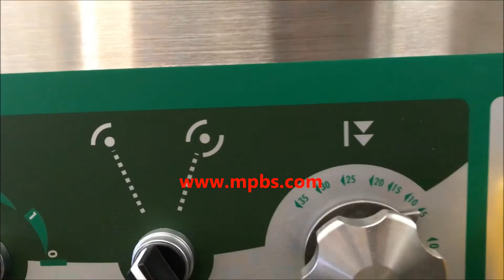Pro-Dice 850-90 Multi Purpose Dicer Tempered Crab Meat Demo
Features:

 Highest feed rate: Up to max 850 kg/h (1870 lb/h) at ¾” dice
 Maximum input (L) : +/- 310mm (12”)
Cutting (L): +/- 0 – 35mm (0 – 1.3”)
Grid sizes: +/- 4, 5, 6, 7, 8, 10, 13, 15, 18, 22, 30, 45mm (.15, .19, .23, .27, .31, .39, .51, .59, .70, .86, 1.18, 1.77”)
Cross section (W x H): +/- 90 x 90mm (3.54 x 3.54”)
O/A dims. (L x W x H): 1100 x 650 x 1065mm (43 x 25 x 41”)
Electrical: 230V / 60 Hz / 3 Ø
 Strong 2.6 kW motor power (3 HP)
 Automatic start by closing slider
 Ergonomic single-hand operation of longitudinal slider
 Double chamber system with simultaneous machine loading and dicing
 Lengthy service time due to double oil volume
 Adjustable pre-compression for meat products
 Forward feed mode selectable, continuous or step by step
 Longitudinal pre-compression adjustable
 Clean cut via long blade stroke
 Reinforced, highly resilient stainless steel cutting grids as standards
 Change cutting grids without the need for tools in just a short time

 Options:

 Use of slicing disc for slicing stripes or slices
 o Slicing disc (with quadruple sickle blade for cutting slices)
 o 2-Dimensional slicing disc (cutting julienne strips)

 Processing of cheese with special cutting grids
 o Wire grid set (cutting soft cheese)
 o Fix blade grid set (cutting hard cheese)

 Cutting frame (for cutting slices)
 Bow knife (soft cheese)
 Machine on rollers
 Conveyor belt
 Electrical

 Great for processing: Fresh, frozen or slightly frozen meat (up to -3ºC), goulash (slightly frozen), bacon, smoked and cooked boneless ham, long strips of poultry breasts, gyros, roulades, paprika, carrots, potatoes, fish, dice feta cheese, strips of fine sausage, vegetables or cheese (pizza toppings), eggs; This multi-purpose dicer is common in supermarkets or meat markets.